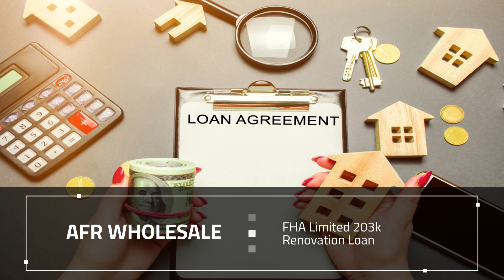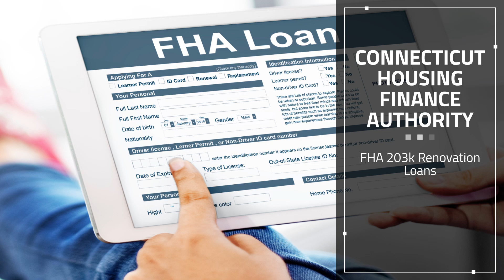Chandler 203K FHA Rehab Loan